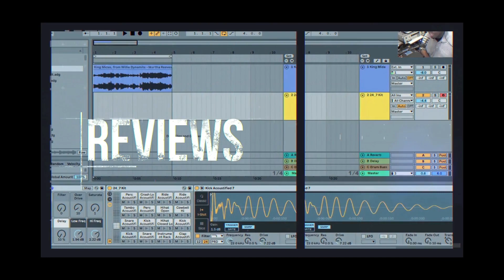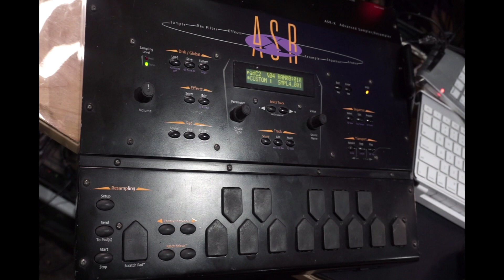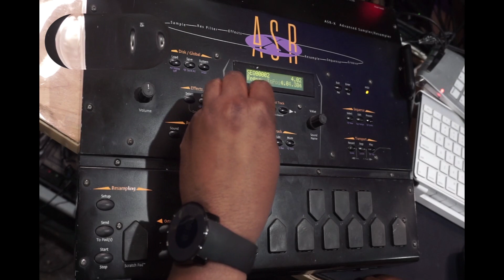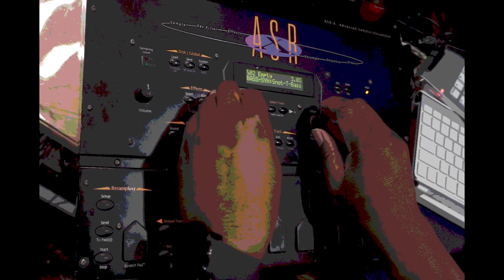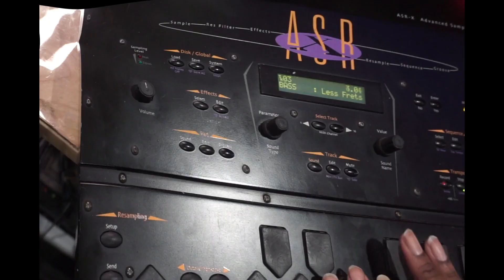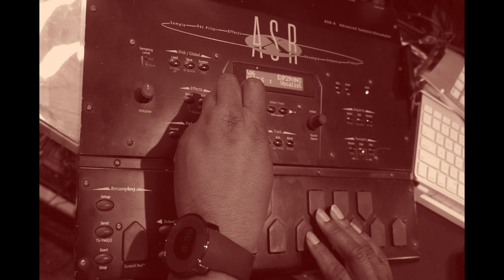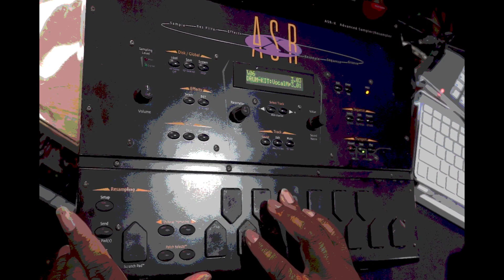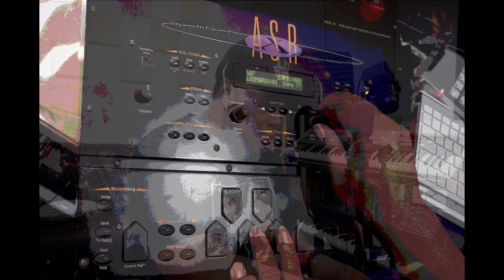Don't mind me....just working on the black box ( Ensoniq ASR-X )- VolcanoBeats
Today I just wanted to get a little busy on the revered. and reviled...Ensoniq ASR X. Using this thing gives you joy and pain! Check out a quick groove I came up with on it